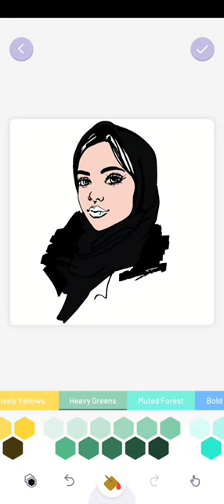🧕viral explore youtubeshorts shortvideo trend trending art like subscribe video shorts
digital art
neon sign
led neon sign
neon sign 3d
diy neon sign
corel draw
corel draw tutorial
neon logo
neon lights
neon sign diy
neon animation
led
godzilla
godzilla vs kong
godzilla neon city
neon godzilla
1 million views
photoshop neon text
photoshop neon
how to draw
stefan kunz
live lettering
full lettering process
the lettering game
Lettering livestream
procreate lettering
procreate 101
procreate online course
procreate tutorial
learn procreate beginner
beginner guide for procreate
make money with procreate
how to make money with digital art
learn to make money with procreate
ipad drawing app
make money drawing
how to make money with lettering
Ad
Advertisement
Advertisements
Ad Creation
Marketing
Manager
how to
Create
Make
Good
Stunning
Professional
Digital
Business
Customer
Improve
corporate
company
bangalore
bengaluru
hotel
restaurant
shoes
women
men
meals
electronic
car
automobiles
cosmetics
design
tutorial
dance
talent
photo
success
video production
corporate videos
business videos
commercial
real estate video
explainer
educational
broadcast
campaign
video editing
pre wedding
wedding
jensen tung
Nft
Non fungible token
prada
prada song video
prada full song
prada video
prada jass manak
jass manak prada
jass manak
jass manak song
jass manak live
punjabi songs
punjabi songs 2018
songs 2018
superhit punjabi songs
punjabi music
punjabi song 2018
gk digital
JASS MANAK
prada song
superhit punjabi song
hit punjabi song
hit songs
jass manak new song
geet mp3 hit sogs
jass manak hit songs
punjabi hit song
hindi hit song
Drawing
Farjana drawing academy
Farjana drawing Academy face reveal
Farjana's face reveal
drawing
painting
shorts
diy
bbc
bbc news
news
art
work
artwork
sells
70
million
dollars
Beeple
Everydays
First
5000
Days
US
artist
Christies
auction
house
sale
physically
exist
non-existent
major
record
Clive Myrie
Will Gompertz
arts
editor
correspondent
super mario 3d world
super mario
3d super mario bros
super mario 3d world gameplay
mario
game dev
unity game dev
super mario unity
mario 3d
super mario bros 3d
I made super mario bros but in 3d
voxel
magic voxel
voxel art
voxels
mario remake
super mario remake
mario clone
nintendo
digital painting
digital drawing
infinite painter tutorial
Vine
Best of Vine
Vine Comedy
Funny
comedy
hilarious
cute
magic
vine magic
vine compilation
vine fail
watch vines
vine 2013
cool vines
special effects vines
zachking
ZHC
zhc art
art illusions
van challenge
24 hour van challenge
custom car ZHC
new vines